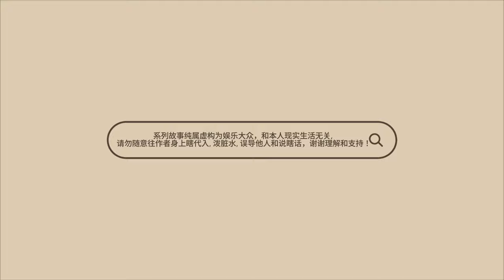第1季 第3集 S1 Ep3 | 模擬市民4 绿洲泉: Woohoo with Ghost! 黑寡妇篇 | 助眠系列